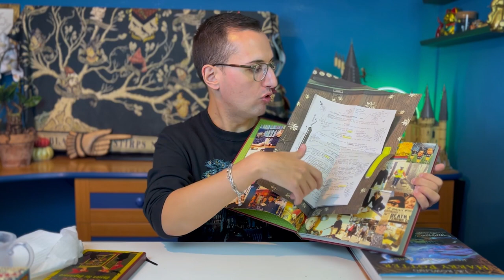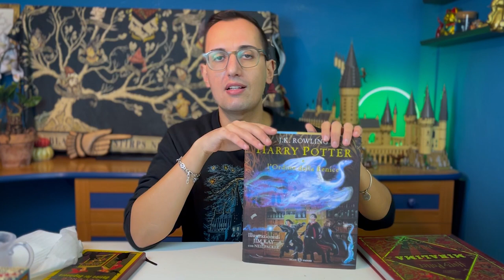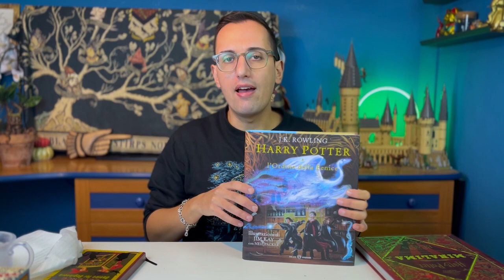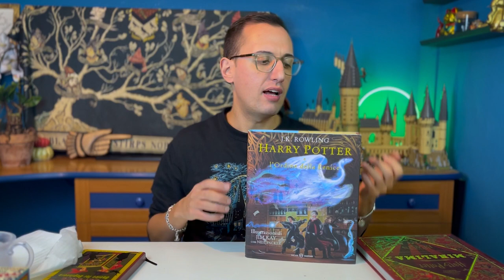HO SPESO 250 EURO IN PRODOTTI "HARRY POTTER"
Negli ultimi due mesi ho acquisito molte novità potteriane per la mia collezione. Non vedevo l'ora di mostravele! Di seguito tutti i link utili per recuperare alcune delle cose mostrate:

Ordine della Fenice
Steelbook Animali Fantastici
Jurassic World
Downton Abbey
Minions 2

95127 CATANIA (CT)

PROMOZIONI AMAZON PER VOI:
30 GIORNI Amazon Prime Video GRATIS
30 GIORNI Amazon Prime GRATIS
30 GIOTNI Music Unlimiter GRATIS